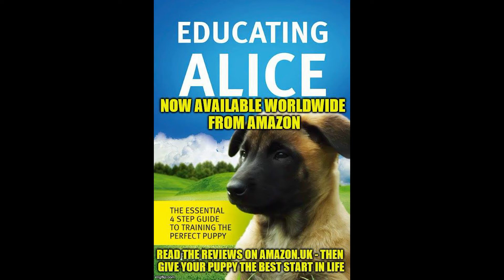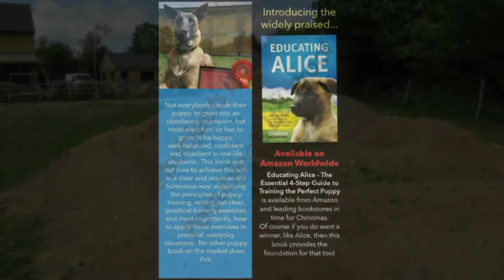Educating Alice - Peanut's first search of rough ground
Peanut searching rough ground for the 1st time.  She worked really nicely.  No looking for the items, as can be seen at about 3 minutes when she passed within six inches of the article, but was upwind so missed it.  On her next pass she was downwind and scented it nicely.